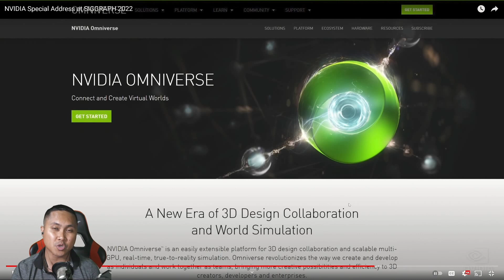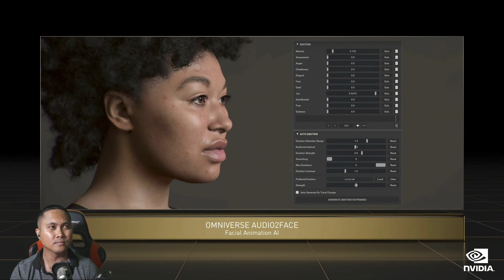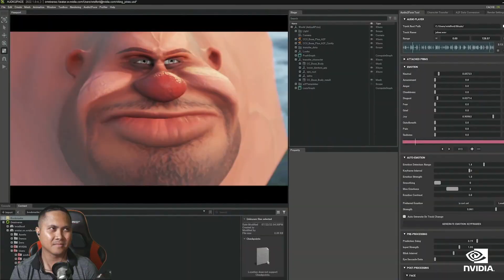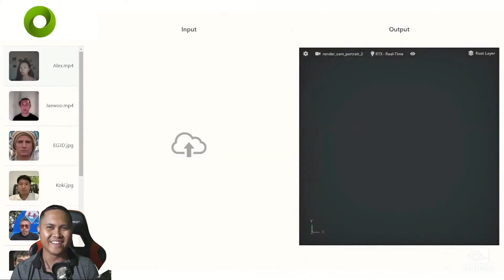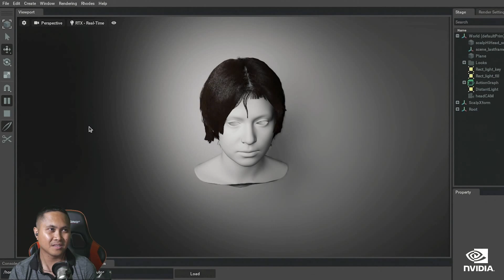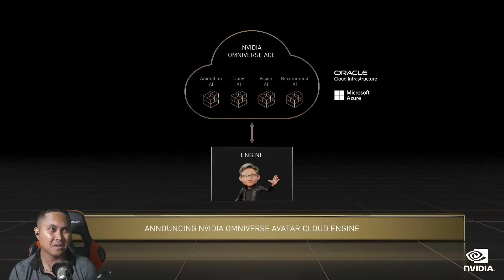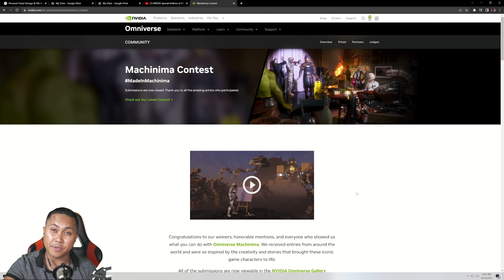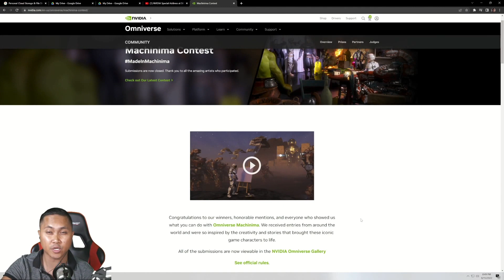NVIDIA Omniverse Special Address Siggraph 2022 and NVIDIA Omniverse Machinima Contest Winners